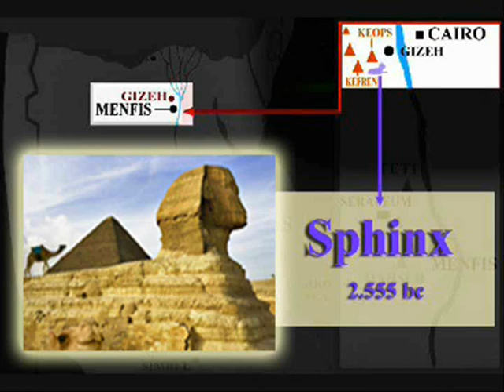Ancient Egypt - The Sphinx (c. 3.000 BC)